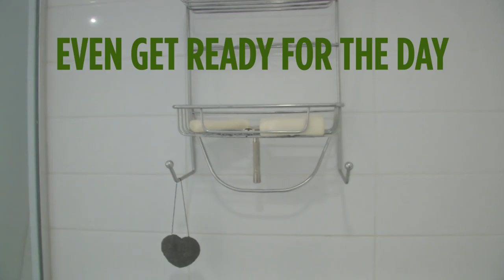This woman goes through her day without making any trash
Lauren Singer can fit all of her trash from the past three years in a little jar. She says she finds the zero-waste lifestyle to be both fun and rewarding.

Photography by Jeremy Murn, Produced by LA Blake